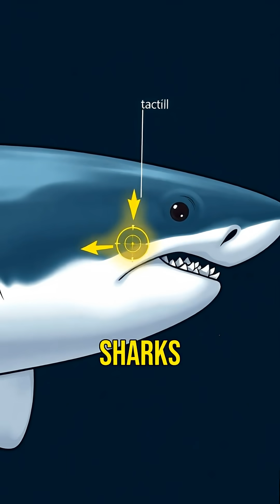Surviving a Shark Encounter What You Need to Know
What really happens if you are caught by a shark in the open ocean? 🦈
Most people believe shark encounters are instantly fatal — but the truth is far more surprising.

In this video, we break down real survival facts, shark behavior science, and simple actions that can dramatically increase your chances of surviving a shark encounter. From why sharks mistake humans for prey to what actually scares a shark away, this video reveals information most people don’t know.

If you enjoy ocean mysteries, survival science, real-life danger facts, and shocking truths about nature, this video is for you.

👉 New videos uploaded regularly for curious minds